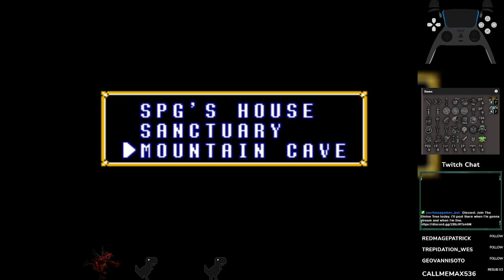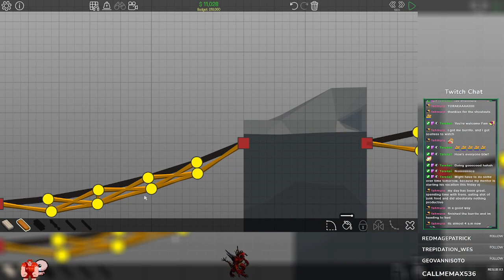Chill night - ALTTP Randomizer End + Poly Bridge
Chill night finishing our ALTTP Randomizer and maybe a Triforce Hunt

It's maybe the last stream before the SGDQ. We're going to finish our randomizer of last week.